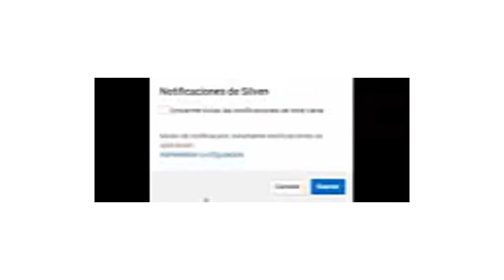MODA 2021 MODA COMBINACIÓNES DE MODA TENDENCIAS OTOÑO INVIERNO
MODA 2020  COMBINACIÓNES DE MODA MODA 2020/ 2021  TENDENCIAS OTOÑO INVIERNO MODA  2021  COMBINACIÓNES DE MODA  2021  TENDENCIAS OTOÑO INVIERNO OTOÑO INVIERNO